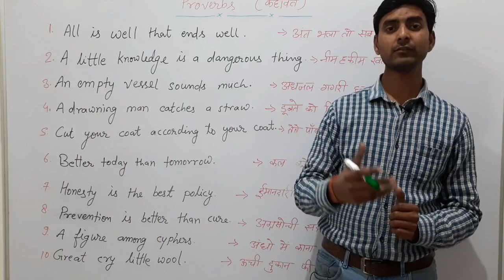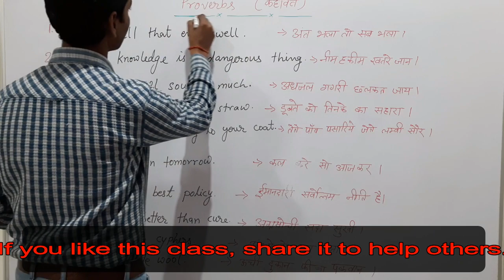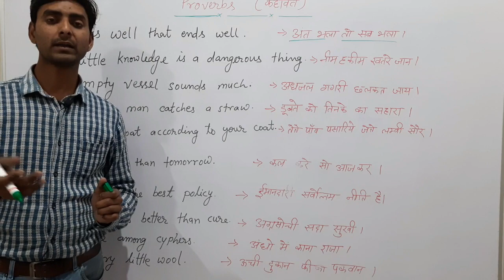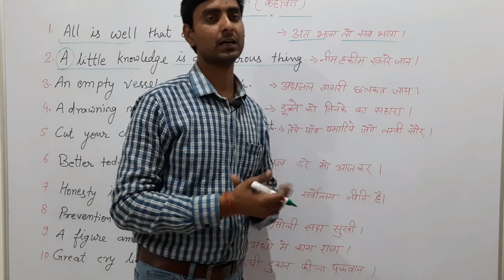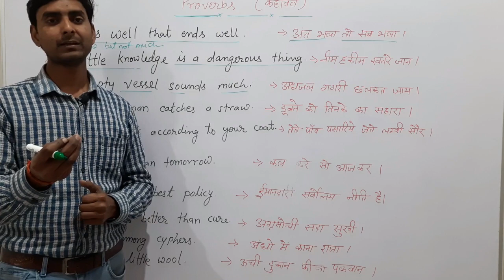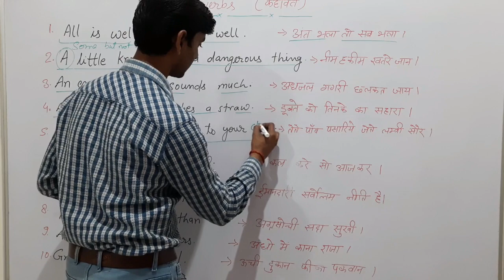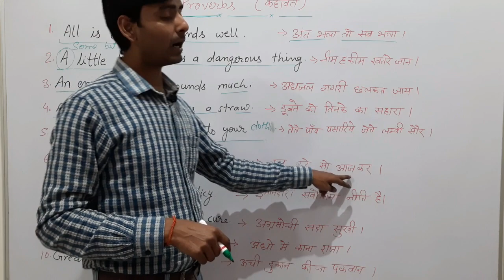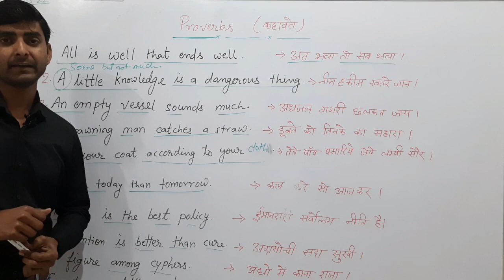English proverbs | कहाबते